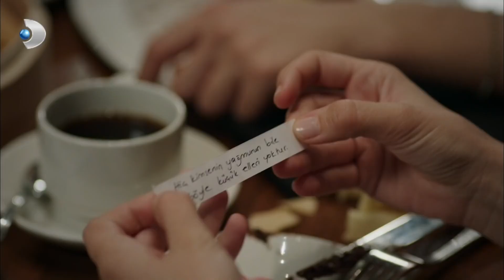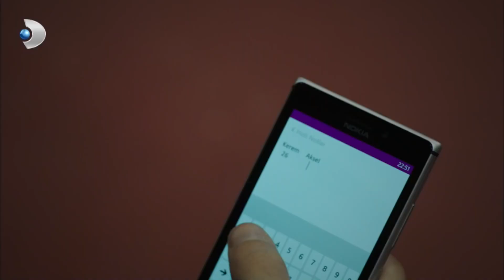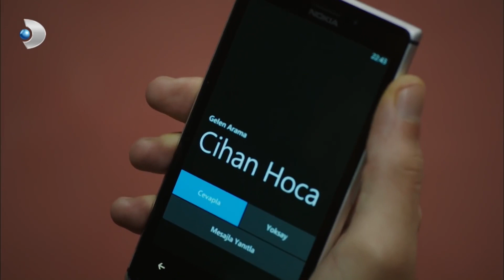Yağmur ve Can, Düşman Çatlattı! - Güneşi Beklerken Özel Bölüm